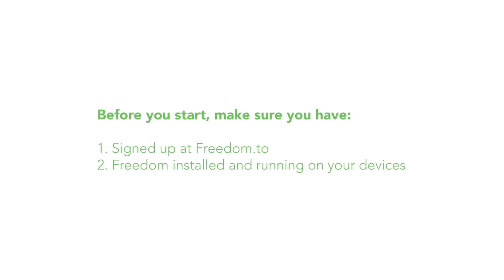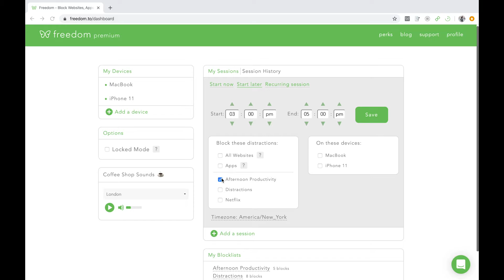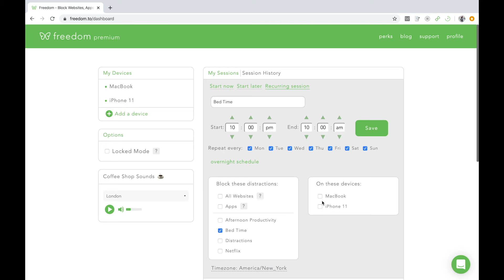How to Schedule Block Sessions